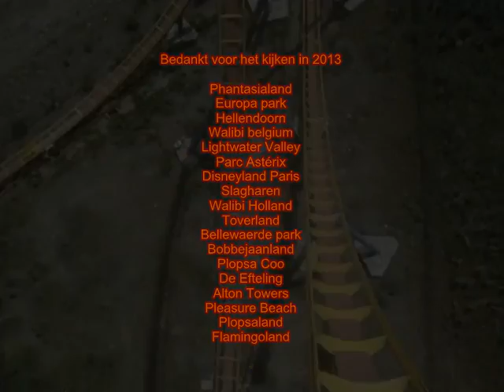Dit was mijn 2013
Op naar 2014! En een fijn pretpark jaar ;)